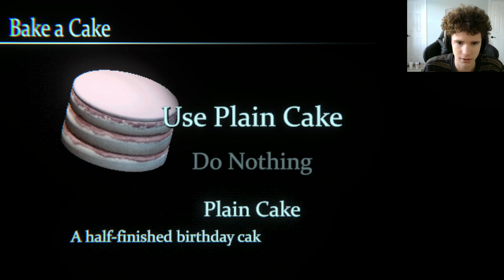All Falling Apart... | Mouthwashing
The crew is going crazy on the tulpar and all remaining hope has dwindled away...